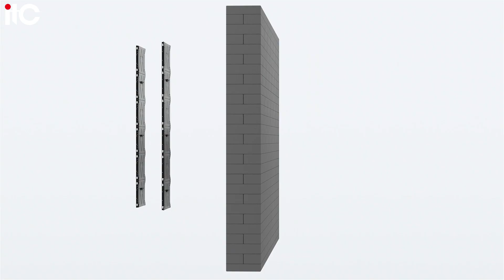Installation of itc All-in-one LED Video Wall